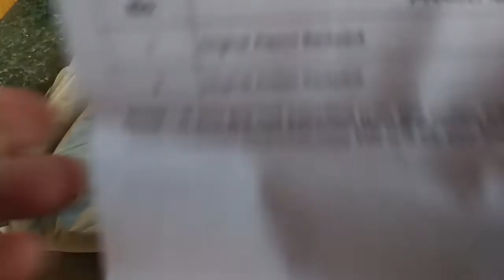Рюкзак Xiaomi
Пишите комментарии!